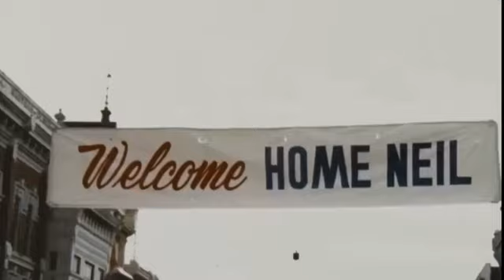How They Obliterate Minds And Destroy Logic